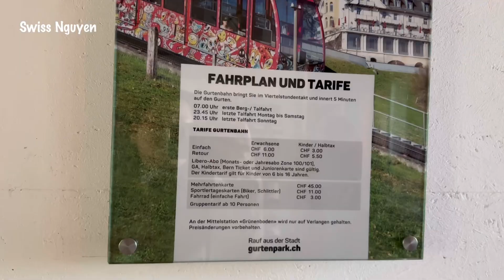Riesenradfahrt über der Stadt Bern riesenrad stadtbern​⁠@SwissNguyenCH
Riesenradfahrt über der Stadt Bern riesenrad stadtbern​⁠